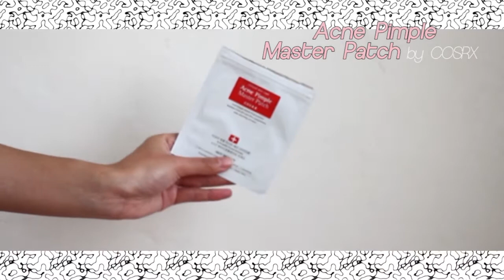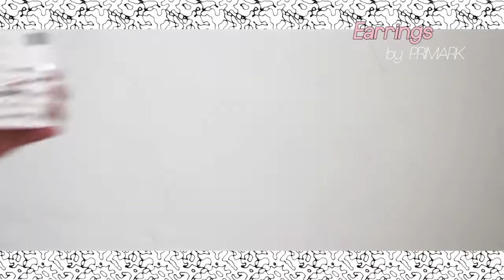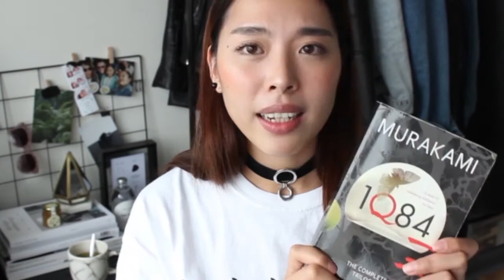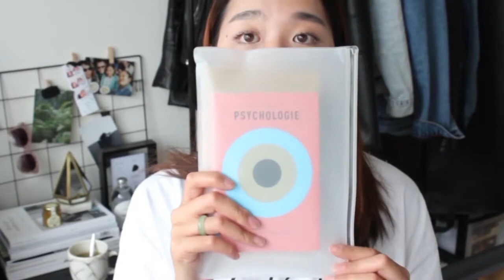CURRENT BEAUTY & FASHION FAVORITES 2017 // Korean Skincare, Korean Beauty, Drugstore, Fall Items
It's been a while! And GUYS (girls XD), you hear me talking for the very first time! I still doubt if I should talk in English or Dutch (yes I'm from the Netherlands!). It's also good to know that I have a "dehydrated, combination skin" (oily, sensitive and because it's dehydrated atm it's dry) so you know if these products help or not! Thankyou for watching~

⌁ PRODUCT INFORMATION ⌁

♡ SKINCARE ♡
➜ KLAIRS | Pore Gentle Blacksugar Charchoal Soap:

♡ BEAUTY ♡
➜ MAYBELLINE | Dream Cushion Foundation SPF20 (10. Ivory)

♡ PERFUME ♡
➜ ANNAYAKE | Shiroi

♡ ACCESSORIES ♡
➜ PRIMARK | Various Earrings:

♡ FASHION ♡
➜ AMERICAN VINTAGE | Women's Jacket Rainday:

♡ GADGETS ♡
➜ SHAM SHUI PO (Hong Kong) | Wide Angle Lens:

♡ BOOKS ♡
➜ HARUKI MURAKAMI | 1Q84 The Complete Trilogy:

♡ RANDOM ♡
➜ MUJI | E.V.A. Zip Pockets:

⌁ ON ME ⌁
➜ Konnichiwa Embroidered T-shirt:

⌁ MUSIC ⌁
➜ INTRO | LATE JUNE - No Place Like Home:

➜ This video is NOT sponsored, even though there are some products that was gifted to test out. They did not ask to share it in this video and I love them sincerely!